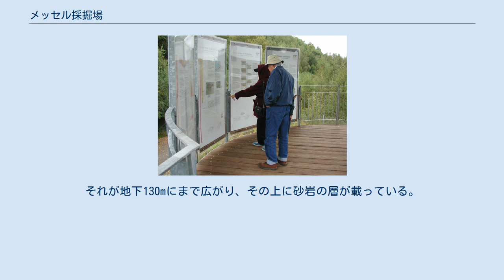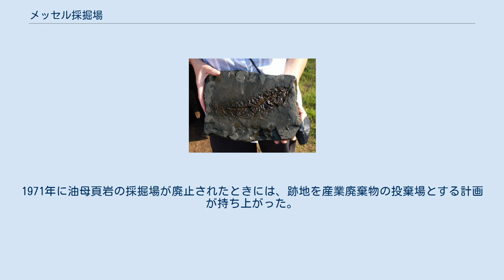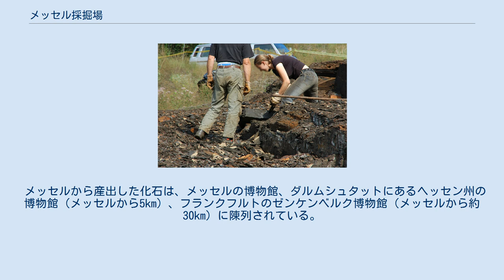メッセル採掘場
メッセル採掘場は、ドイツ・ヘッセン州の村メッセル近くにある油母頁岩の採掘場跡地である。
フランクフルト・アム・マインの南東約35km のところにある。
ここからは大量の化石が発見されており、その地質学的・古生物学的な重要性から、1995年12月9日にユネスコの世界遺産（自然遺産）に登録された。
 採掘場跡地は、ライン地溝にあり、盆地のように窪み、大きな湖水が形成されていたところの一部である。
グルーベ・メッセルはメッセルの孔という意味で、もともとは褐炭を採掘した露天掘り鉱山であった。
 メッセル採掘場から大量の化石が産出することは、1900年ころには知られるようになっていたが、きちんとした科学的な発掘が行われるようになったのは、1970年代頃からである。
露天掘りの採掘場は地下60 m ほどのところに約1km2（正確には1 km x 0.7 km）広がっている。
 メッセルの堆積物が形成されたのは始新世にあたる5000万年前のことで、当時のヨーロッパ大陸は今よりも10°南にあった。
このため、気候も生態系も現在とはずいぶん違っており、一連の大きな湖の周囲に鬱蒼とした亜熱帯林が繁り、信じられないほどの生物多様性が育まれていた。
メッセルの湖底はおそらく流入してくる大小の川の中心点にあたっていた。
 説明パネル 一帯の主な岩石である油母頁岩は、泥と枯れた植物が湖底に無酸素状態でゆっくりと堆積してできたものである。
それが地下130mにまで広がり、その上に砂岩の層が載っている。
化石が頁岩の中に非常に美しく保存状態も良好な形で閉じ込められたのは、この湖に独特な堆積上の特質による。
湖の上層には多様な生物が確かに生息していたが、湖底は流れによる攪拌がほとんどなかったために無酸素状態となっていたのである。
これによって、湖底の泥に埋もれて暮らす生物種はこのニッチに生息することができず、生物攪拌（bioturbation）が最小限に保たれたのである。
また、季節変動で生じる湖水の層の入れ替わりは、水面近くの酸素含有量を下げ、水棲生物の季節的な「絶滅」を引き起こした。
このことは、1年間に1mmという相対的に緩慢な堆積速度と相俟って、動物相と植物相の保存にとって最上級の環境を用意することになったのである。
 メッセル採掘場周辺の地域は、始新世には地質学的にも構造学的にも活発だったと考えられている。
主導的な科学者たちは、1986年にアフリカのニオス湖で起こったガス噴出のような現象が、非水棲生物種の大規模な堆積を説明しうると考えている。
定期的な湖水の層の入れ替わりが、高い濃度の二酸化炭素や硫化水素のような有毒な気体を湖や隣接する生態系に解き放ち、それに敏感な生物を殺したのかもしれない。
こうしたガスが放出されている一時期に湖面近くを飛んでいた鳥類やコウモリたちは墜落しただろうし、湖岸近くの陸棲生物たちも被害を受けたと考えうるのである。
 発掘作業 メッセルで発見された化石 色が残っている化石 メッセル採掘場は、これまでに発見された始新世の植物相・動物相の痕跡の中で、最も良好な保存状態を示しており、多数の完全な骨格、種によっては羽毛や皮膚の痕跡さえみつかる。
 メッセルで見つかった化石の一部を簡略にまとめると以下の通りである。
 メッセル採掘場は、風化しやすい岩質のため、化石の発掘は余り熱心に行われてこなかった（現在では発見された化石を樹脂で固めて保存することが行われている）。
1971年に油母頁岩の採掘場が廃止されたときには、跡地を産業廃棄物の投棄場とする計画が持ち上がった。
 専門家や市民が反対運動を根強く行った結果、州政府は計画を撤回し、一帯はゼンケンベルク自然研究協会の管理のもとでの自然保護地域となった。
 1995年、世界遺産に登録された。
 メッセルから産出した化石は、メッセルの博物館、ダルムシュタットにあるヘッセン州の博物館（メッセルから5km）、フランクフルトのゼンケンベルク博物館（メッセルから約30km）に陳列されている。
予約をしていない観光客も、採掘場近くの駐車場に車を停めることができ、そこから徒歩で、採掘場を一望できる展望台に行ける。
ただし、採掘場内に入ることは、...